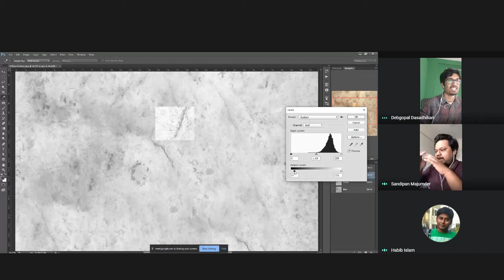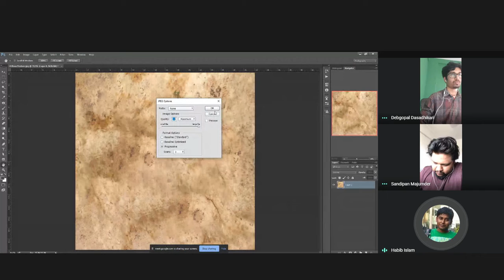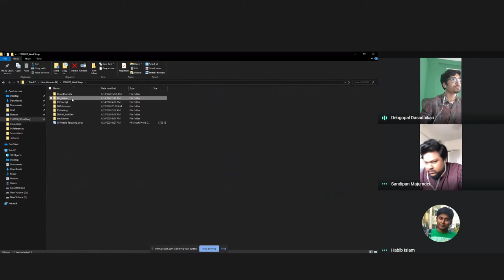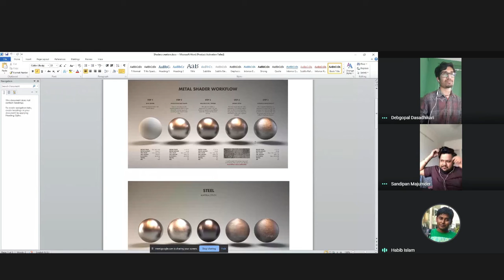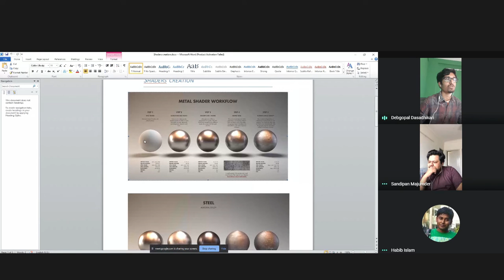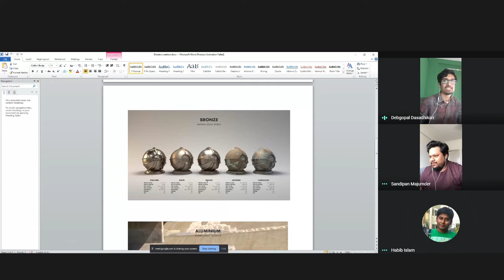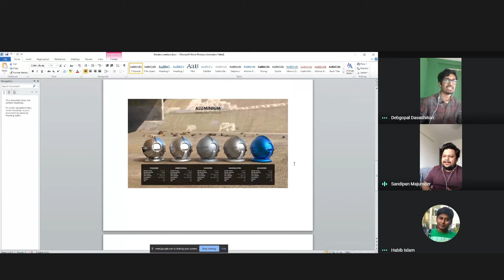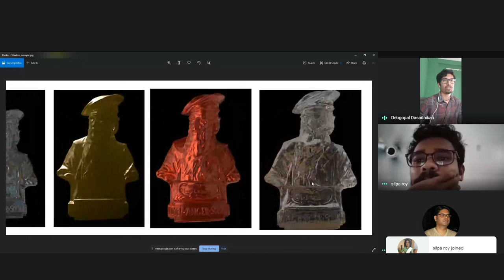Texturing Lecture Previews Part 5